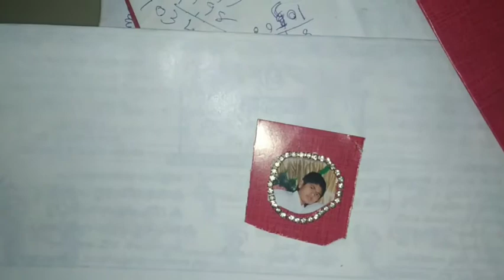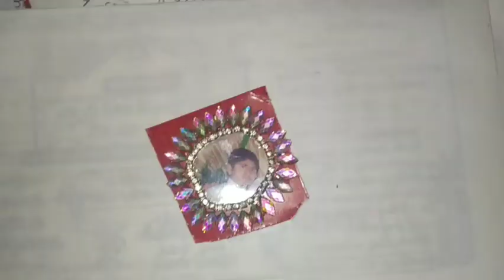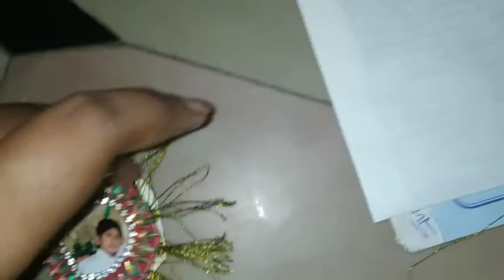how to make PHOTO RAKHI 🥰 at home in low budget // Make own rakhi for your lovely brothers♥️ // DIY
Hello guys...
Vochaysinde mi villageammaichaitu

🌷How to prepare photo rakhi at home //
🌷 How to prepare rakhi with low budget
    at  home...

I hope you all are like this video

Sending you all my Love!!! If you think others will
Benefit from this video, please share it💛💛💛

😲 COPYRIGHT -All the contents of this channel is made by channel owner***chaitu***do not use or copy any information without permission

keep smiling and keep supporting me guys 🥰❤️❤️♥️